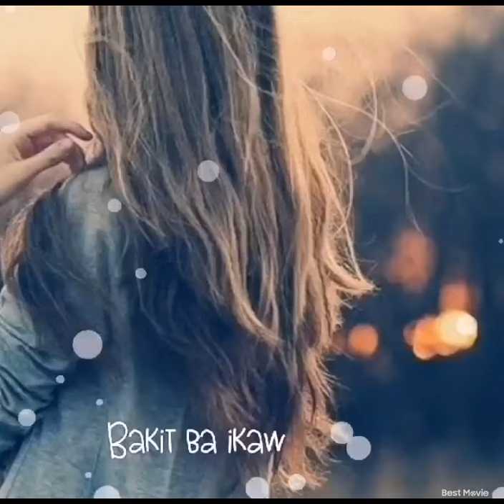BAKIT BA IKAW(KRISTEL FULGAR COVER)music lover